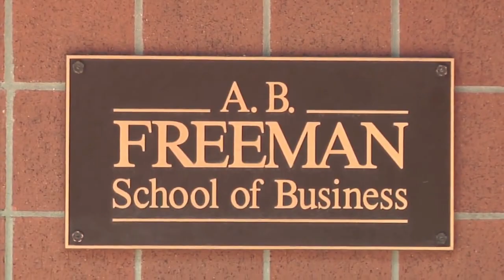Global MBA - Universidad Icesi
Transform your professional competences in our MBA. Develop your leadership and innovation skills, obtain digital tools to create and transform business models and live international experiences in New Orleans, Paris and Beijing without leaving your job.